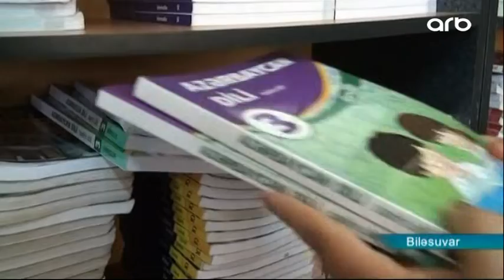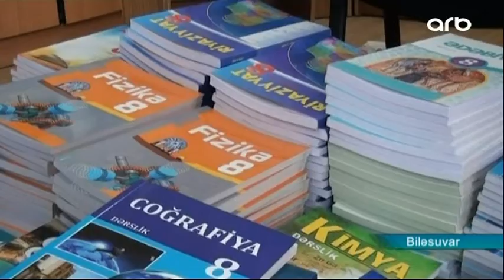Biləsuvarda təhsil müəssisələrinə 45 mindən çox yeni dərslik paylanılıb